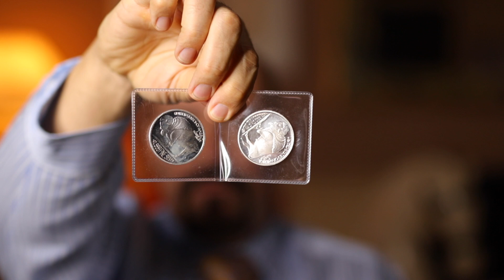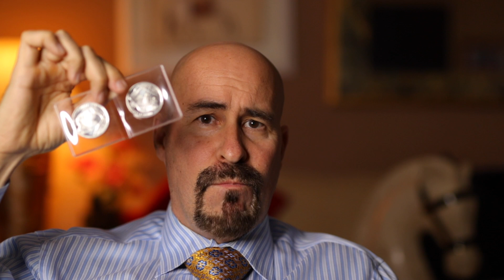Danger Coming To America And The Financial System - US Debt Will Crash The System - Silver 2019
Prepare for danger - DEBT

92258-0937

For your precious metals needs SD Bullion is a great place to shop.